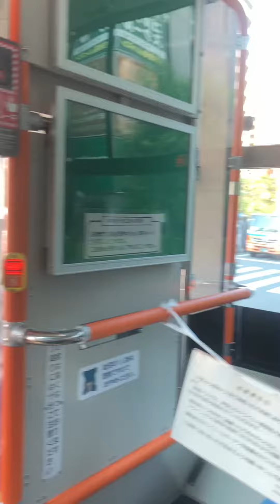Bus ride in Tokyo going to Immigration office from Shinagawa station Bus no. 99